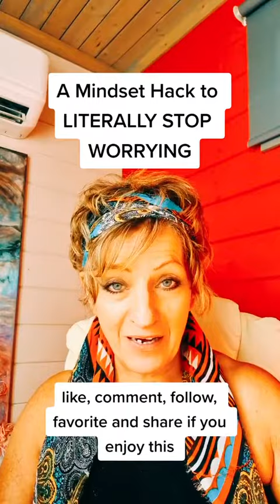Take all of your worries out of your head NOW!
Try this simple life hack to put your worries aside- quite literally in 2 minutes and 19 seconds.

Give it a try and drop me a comment on how you get on with it.